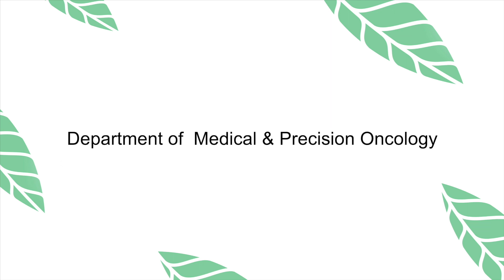Dr. Sewanti Limaye Director – Med & Precision Onco Sir HN Reliance Foundation Hospital, Mumbai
Dr. Sewanti Limaye Director – Med & Precision Onco Sir HN Reliance Foundation Hospital, sharing regarding the Precision Oncology Centre at our institution I helped set up a Precision Oncology Centre at our institution

In Precision Oncology Centre we study the patient's biology and develop biomarker discovery strategies to better understand patient’s cancer each tumor each patient's disease to then help strategize a treatment plan, which is highly personalized to that patient.

This is a branch of medical oncology and it involves all kinds of treatments, like, chemotherapy immunotherapy, and targeted therapy, whichever is going to suit the patient, the best.
It involves testing, high-profile testing of the tumor of the patient. To then help understand what is the disease made of and how best to treat the disease to achieve the best outcomes, the best survival with the least toxicity, and the best preserved, quality of life.

Every time we hope to design and deliver, one of the best treatments that is available for that patient, personalized, specifically to their cancer at search and reliance Hospital in the Precision Oncology Centre.